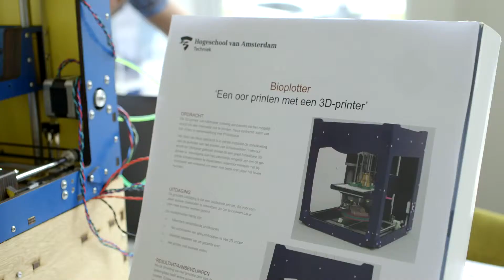Verslag - Amsterdam Economic Board Catch Up Sessie, 19 juni 2013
Hoger onderwijsinstellingen, bedrijven en organisaties kwamen 19 juni naar de netwerkbijeenkomst van de Amsterdam Economic Board. De board zet zich in voor de Amsterdamse metropoolregio om ervoor te zorgen dat deze regio een aantrekkelijke regio is en er voor te zorgen dat de werkgelegenheid in de regio goed tot uiting komt. Tijdens de bijeenkomst tekenden Hogeschool Inholland, de Hogeschool van Amsterdam en de Amsterdamse Hogeschool voor de Kunsten een samenwerkingsovereenkomst op het gebied van onderwijs en onderzoek om hun maatschappelijke verantwoordelijkheid in de Metropoolregio Amsterdam zo effectief mogelijk te vervullen.